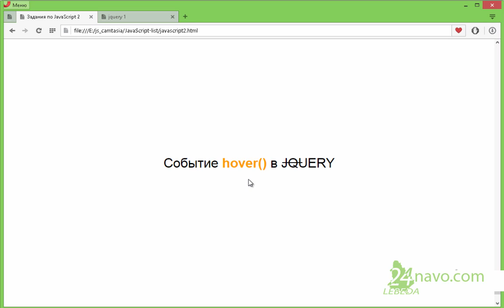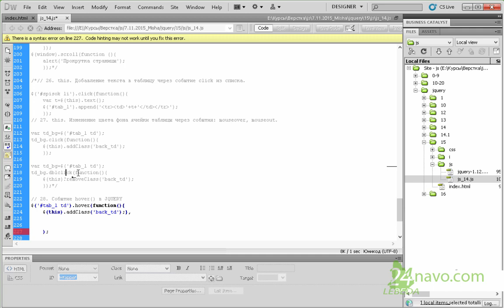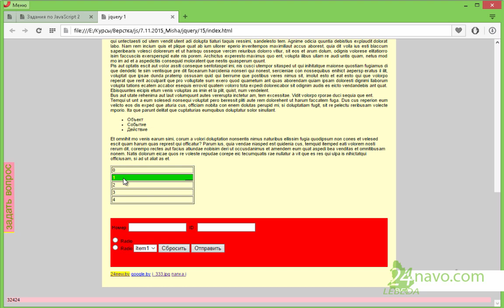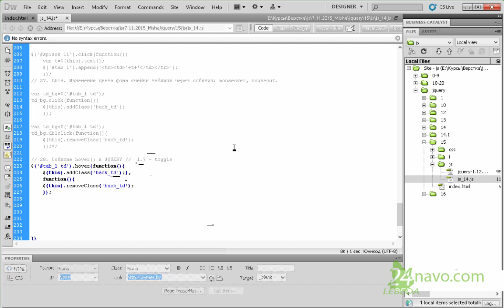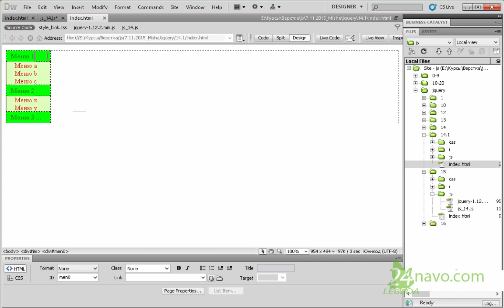Cобытие hover в JQUERY вместе с addClass и removeClass. JavaScript. Уроки. П 28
Cобытие hover() в JQUERY вместе с addClass и removeClass. (англ. : hover - наведение)

28.1 Самостоятельно на основании №28:
измените задание 28 , так что бы вместо addClass и removeClass применялась функция css()(смотри задание 17) с событием hover() для изменения фона цвета и текста на кнопке "reset" и "submit" в форме.
Покажите результат преподавателю.